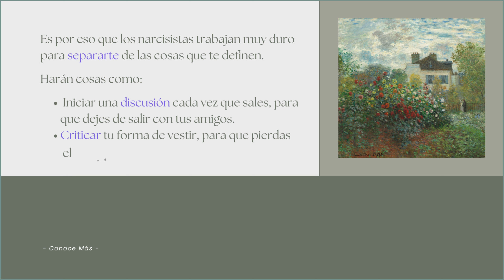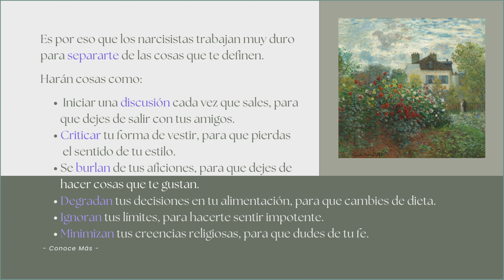Los NARCISISTAS te separan lentamente de las cosas que te definen, para redefinirte a su antojo.